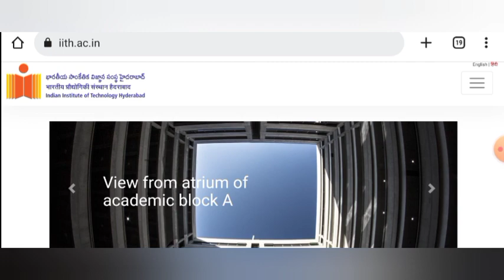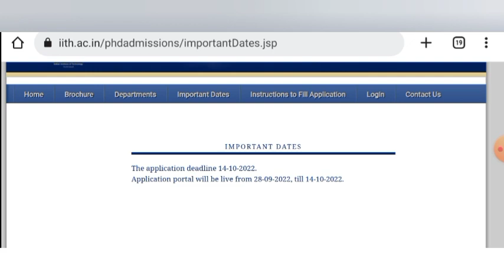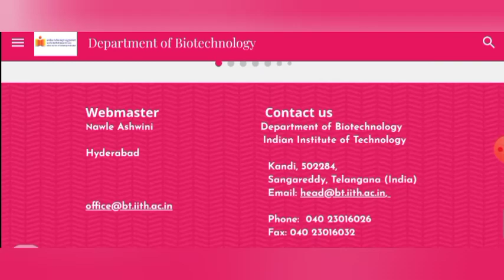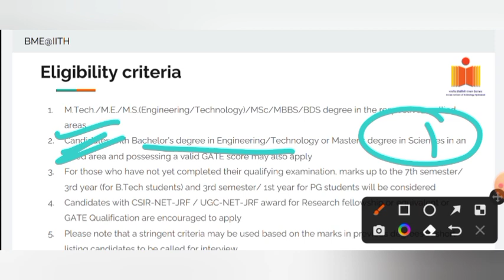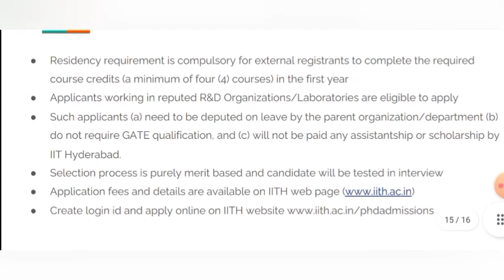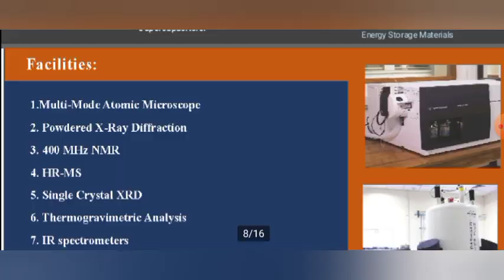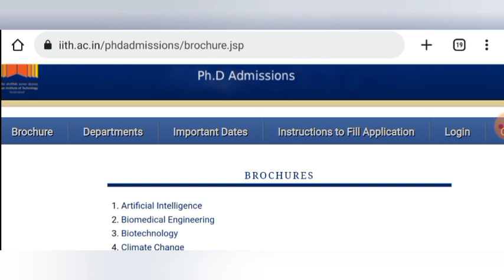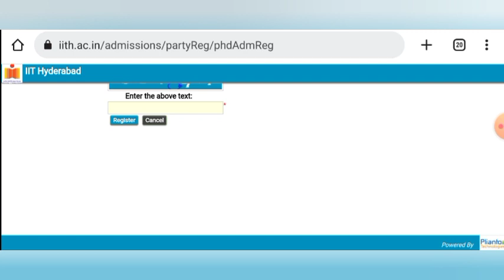iit phd admission 2022 || IIT HYDERABAD || HSS ALSO AVAILABLE || Last Date - 14/10/2022